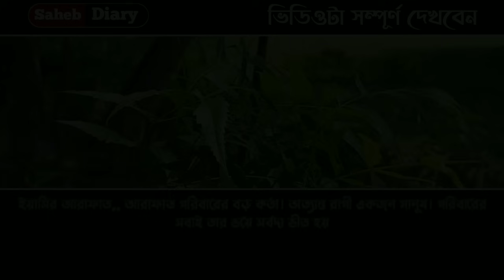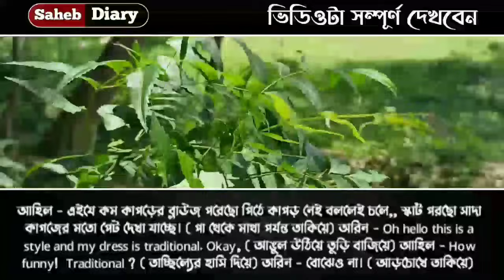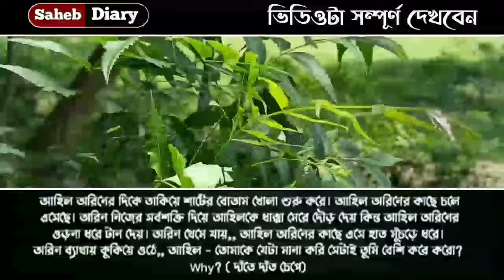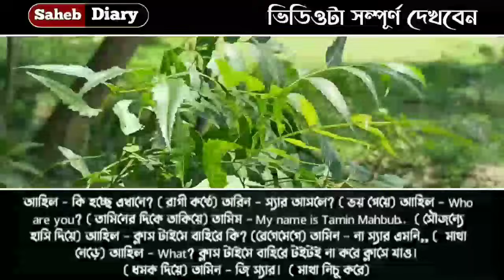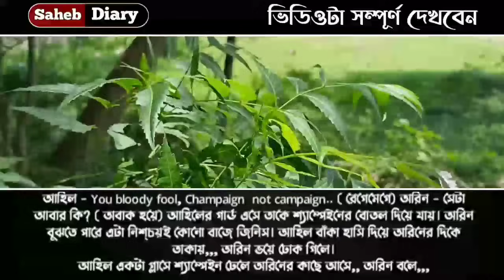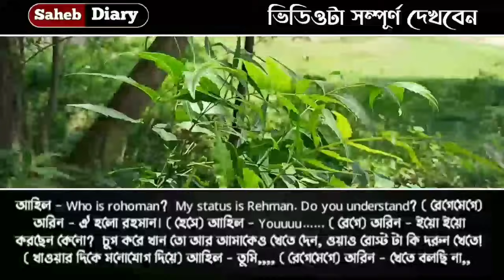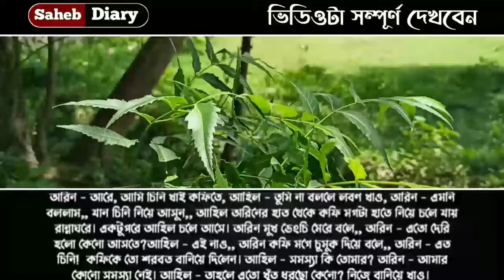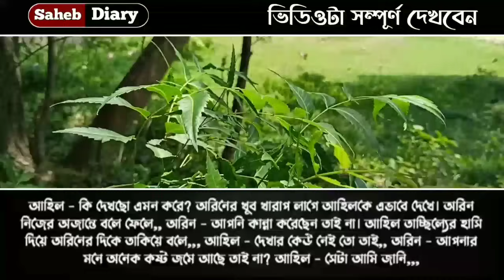রাগী মেয়ের ক্রাশ - সকল পর্ব // Romantic Love Story // Voice : Ashik, Shonalika